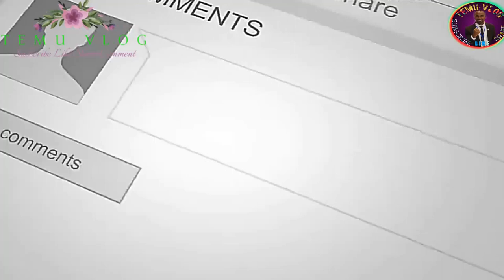Ethiopia |የጥምቀት በአል አከባበር እና የህዝበ ክርስቲያኑ ዝማሬዎች በአዲስ አበበ ኢትዮጵያ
Ethiopia |የጥምቀት በአል አከባበር እና የህዝበ ክርስቲያኑ ዝማሬዎች በአዲስ አበበ ኢትዮጵያ ተከበረ

መልካም የጥምቀት በአል